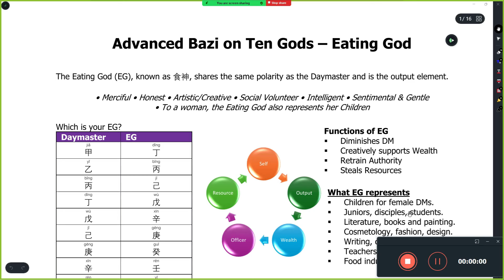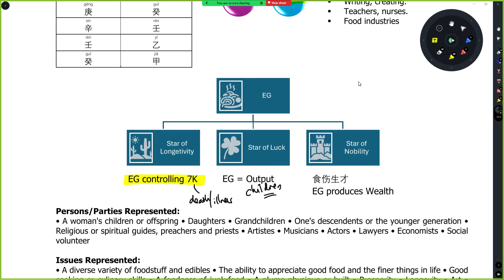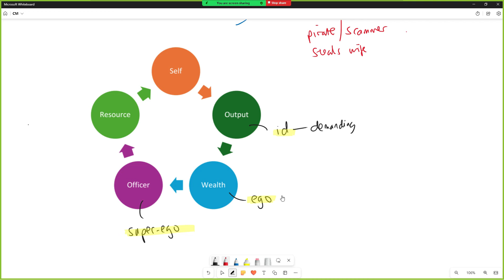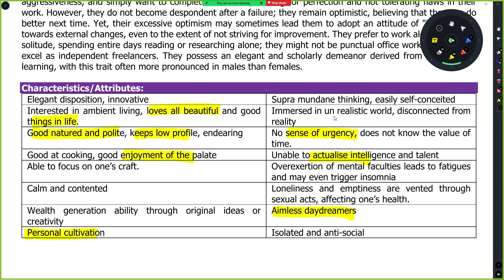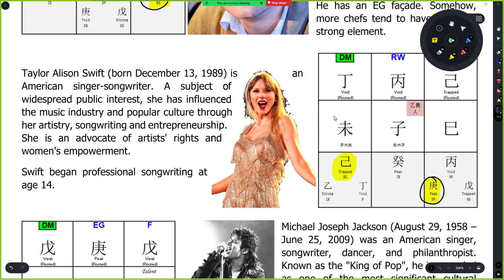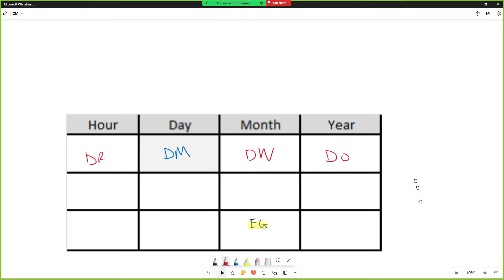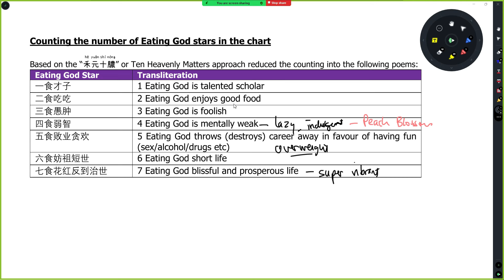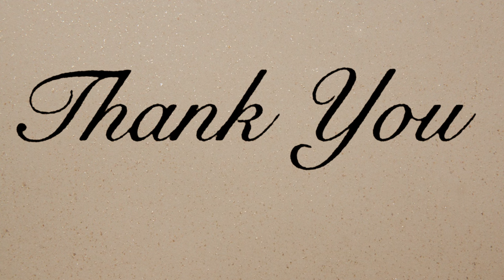Ten Gods Series - Eating God (Part 1o f 3)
Chinese Metaphysic discussion on Eating God (Part 1 of 3)

ERRATA - EG shares the same polarity as the DM.